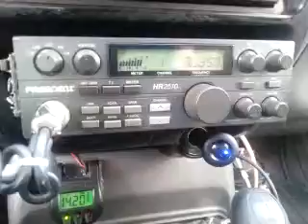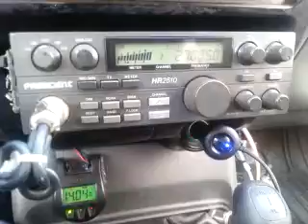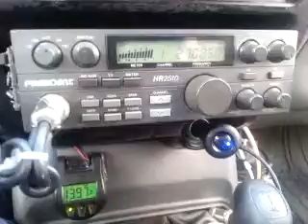02-12-2014 ModSqd Zero59VA RoscoCA 932CA 613AZ